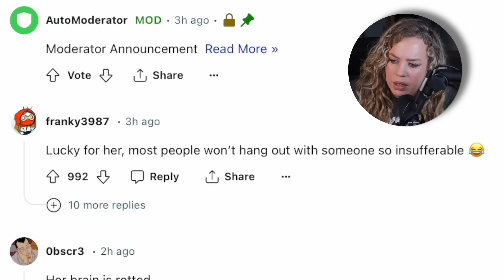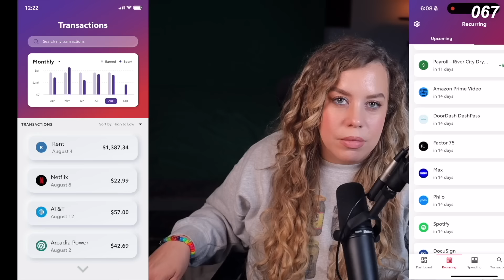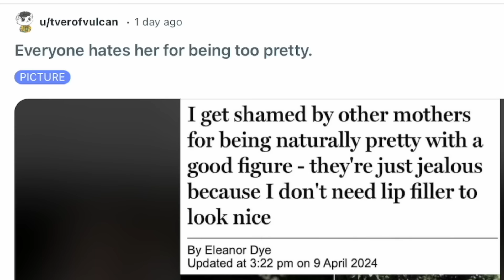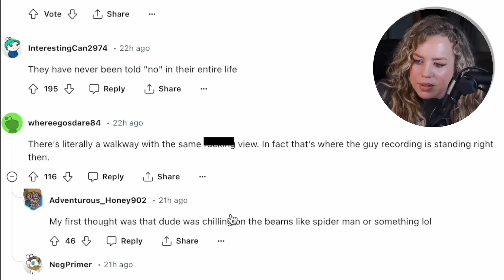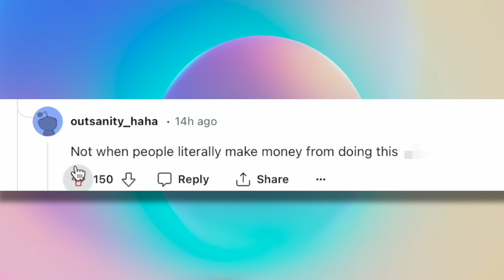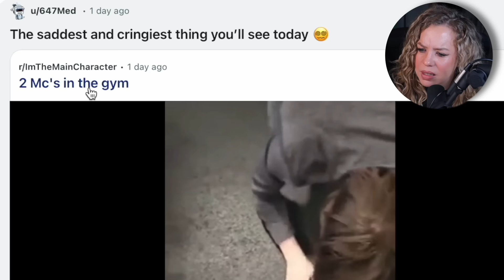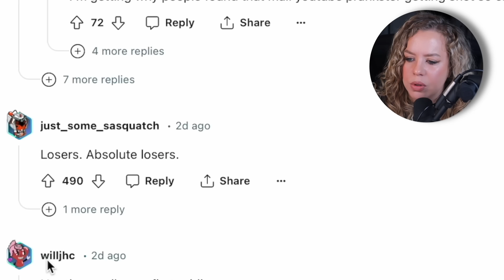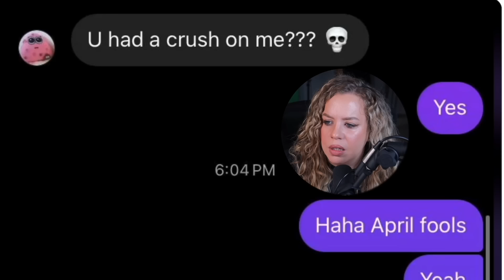Main Characters on TikTok are Getting Out of Hand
Try Rocket Money for free

💌 Acting/Entertainment Inquiries »